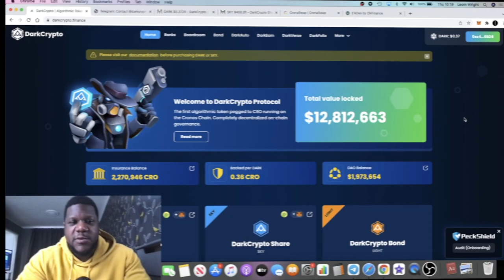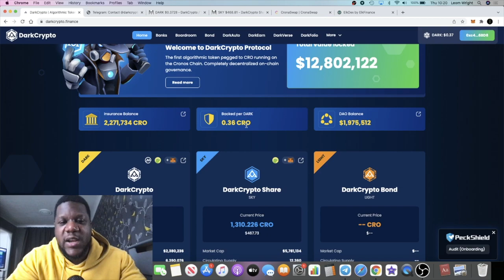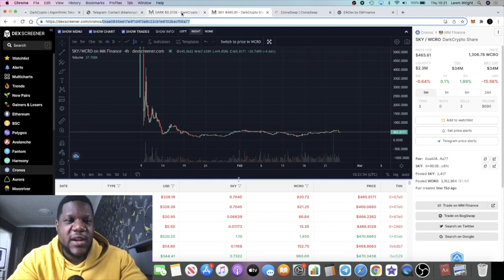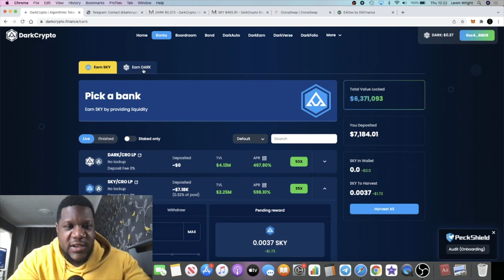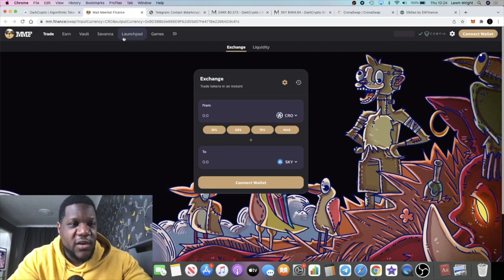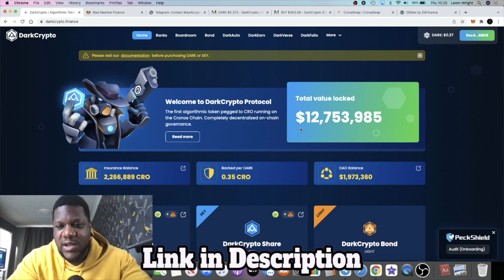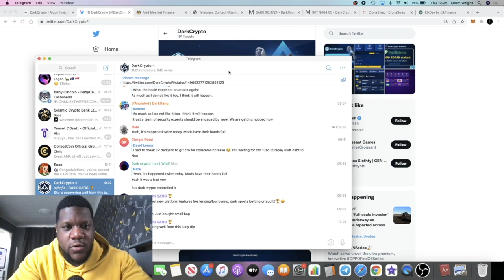DarkCrypto First Algo Coin on CRO!! DARK & SKY Shares!!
The first algorithmic token pegged to CRO running on the Cronos Chain. Completely decentralized on-chain governance.